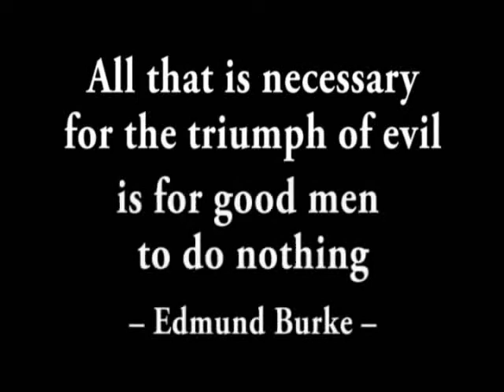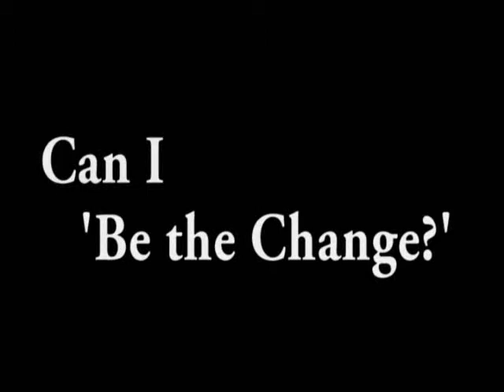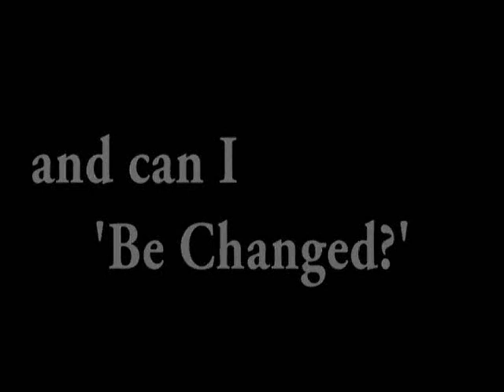Be The Change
A culmination of the the Buddy Programme between Grade 6 of the Riverside School and students from Prabhat - Foundation for the Differently Abled